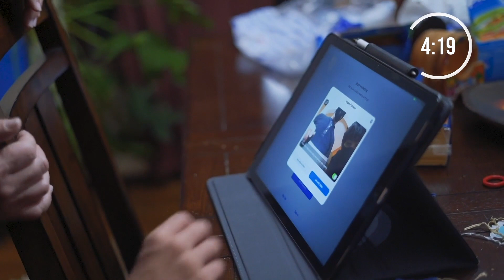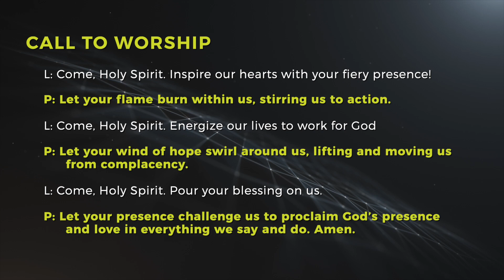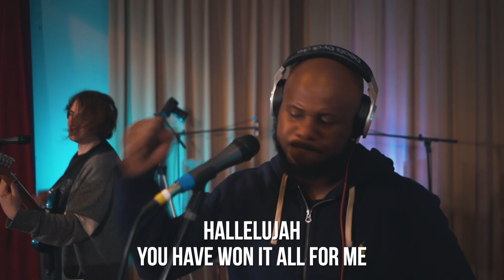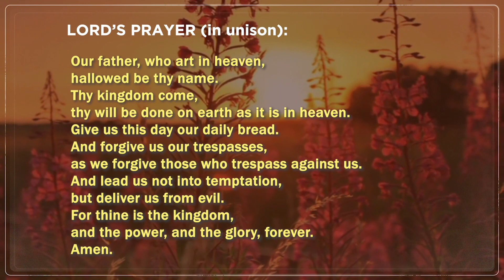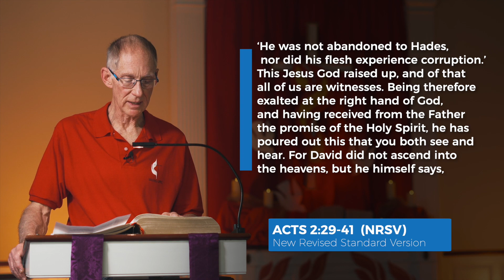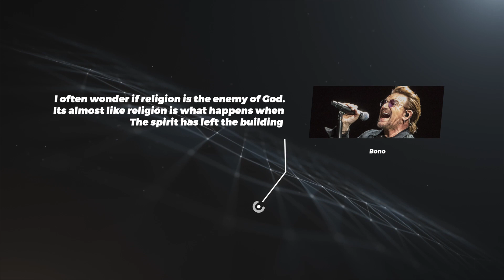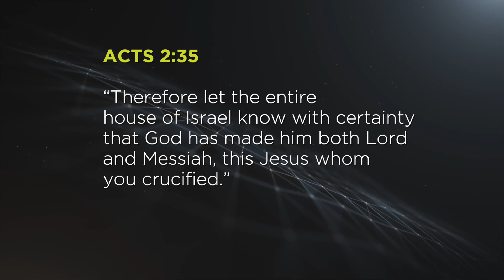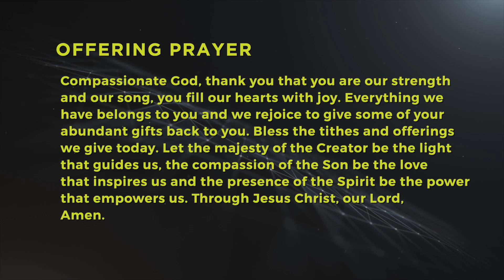Jesus Ruins Religion Pentecost Wesley Church Online May 23, 2021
JOIN US FOR WESLEY CHURCH ONLINE:
"Jesus Ruins Religion(Pentecost)" Sermon by  Guest Speaker: Braedon Dobrynio
Jesus Ruins Everything  Week 5

John 3:1-16
CCLI#1967483

Online Worship for Wesley United Methodist Church
Wesley UMC South Plainfield, NJ
May 23, 2021